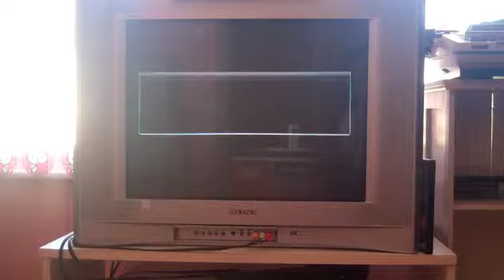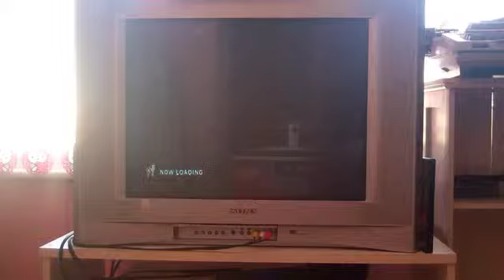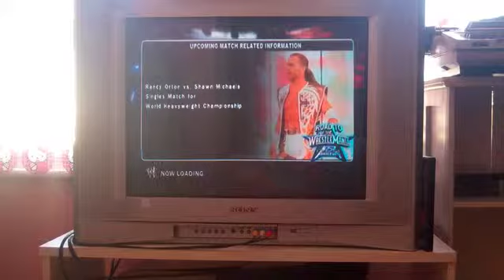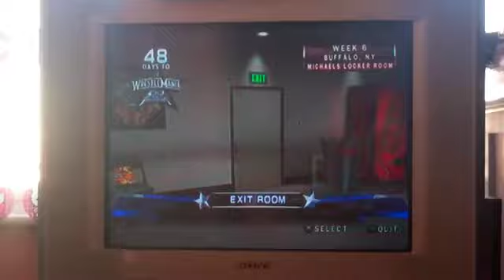Billy49324 Belated Birthday Special Part 6